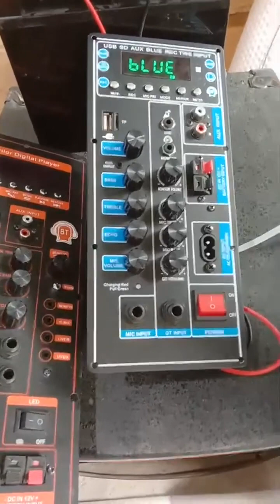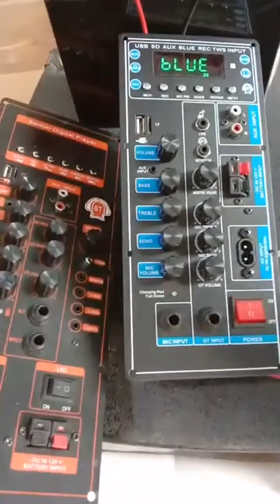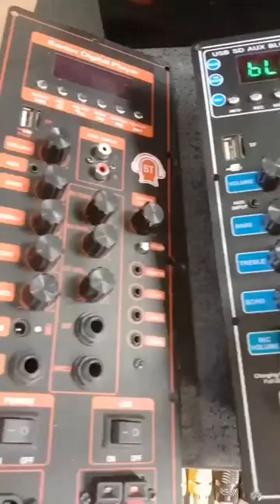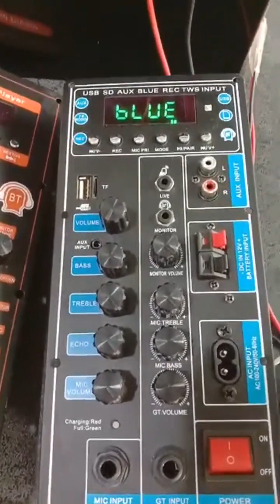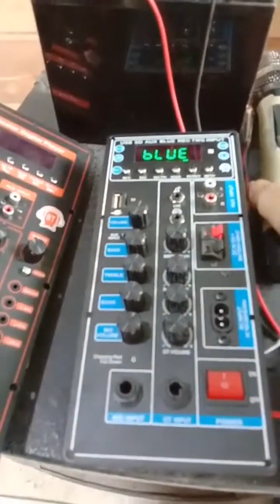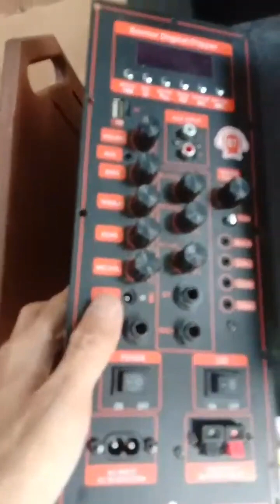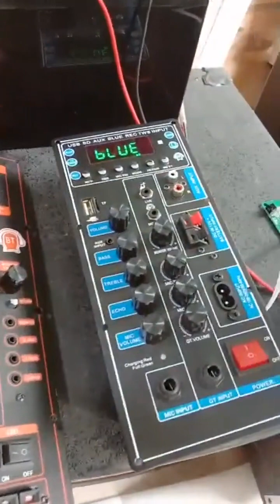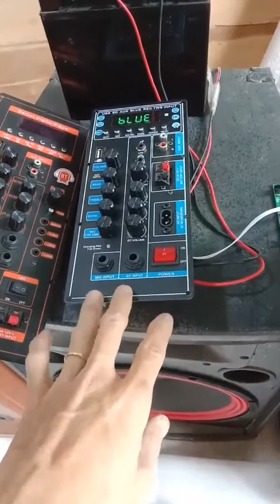giới thiệu 1 số linh kiện lắp ráp loa kéo 4 tấc đơn - 3 tấc đôi